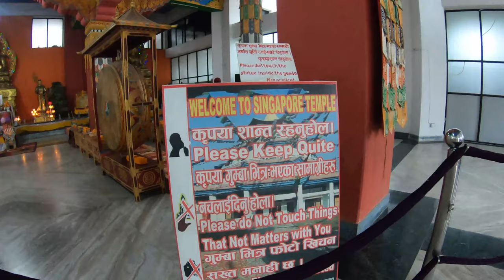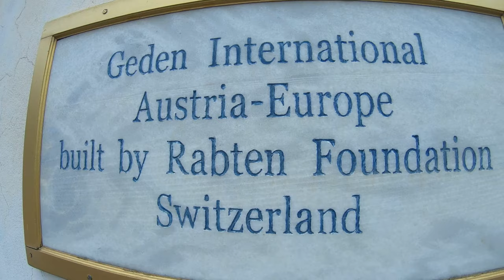Lumbini, Nepal: The Birthplace of Lord Gautama Buddha. Buddha was born here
Lumbinī (Nepali: लुम्बिनी pronounced [ˈlumbini] (listen), "the lovely") is a Buddhist pilgrimage site in the Rupandehi District of Lumbini Province in Nepal. It is the place where, according to Buddhist tradition, queen Maya gave birth to Siddhartha Gautama at around 566 BCE.Gautama, who, according to Buddhist tradition, achieved Enlightenment some time around 528 BCE, became Shakyamuni Buddha and founded Buddhism. Lumbini is one of many magnets for pilgrimage that sprang up in places pivotal to the life of the Buddha.

Lumbini has a number of old temples, including the Mayadevi Temple, and several new temples, funded by Buddhist organisations from various countries. Most of the temples have already been completed and some are still under construction. Many monuments, monasteries and a museum, and the Lumbini International Research Institute are also within the holy site. Also, there is the Puskarini, or Holy Pond, where Mayadevi, the Buddha's mother, is believed to have taken the ritual dip prior to his birth and where he also had his first bath. At other sites near Lumbini, earlier Buddhas were, according to tradition, born, then achieved ultimate Enlightenment and finally relinquished their earthly forms. The Government of Bangladesh is currently constructing a major Buddhist Monastery in Lumbini.

Lumbini was made a World Heritage Site by UNESCO in 1997.

Lord Buddha was born in Lumbini. Lumbini is situated in the Terai region of Nepal which is situated in the souther part of Nepal. Thousands of visitors visit Lumbini every year. I visited Lumbini after 12 years. Gutama Buddha International Airport is only half an hour away from Lumbini. The nearest City is Bhairahawa.

It takes about half an hour to get to Lumbini from Bhairahawa. His mother's name was Maya Devi.

- Lumbini
- lumbini Nepal
- Lumbini Vlog
- Lumbini nepal Vlogs
- Lumbini Bhairahawa
- The birth place of Gautama Buddha
- Lumbini Visit